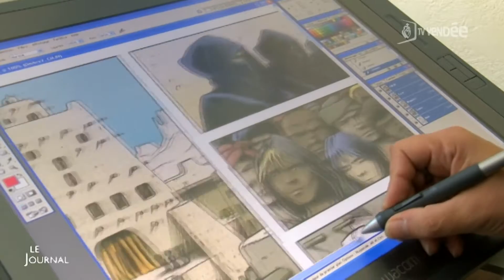Bandes dessinées : Rencontre avec Chami (Vendée)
Direction La Roche-sur-Yon pour rencontrer Chami, dessinateur et auteur de bande dessinée, qui partage ses connaissances aux jeunes. Pour exploitation TV, droits réservés, nous contacter